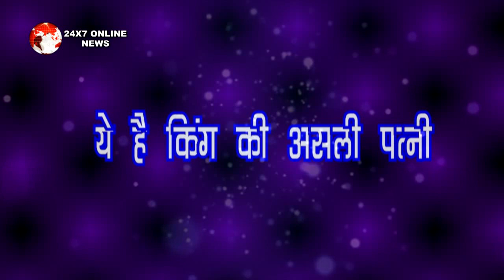KUMKUM BHAGYA || PRAGYA ही लेकर आएगी KING की पत्नी को घर में